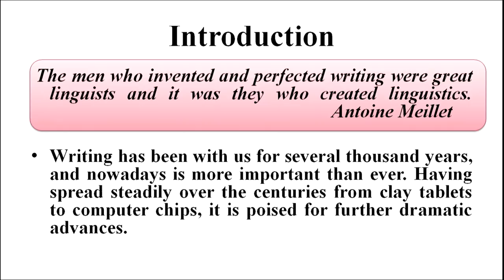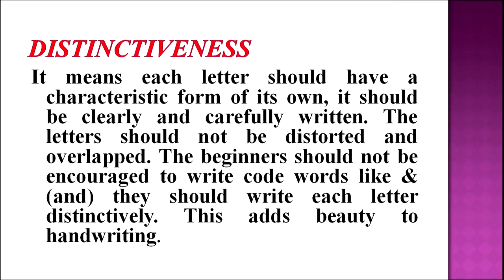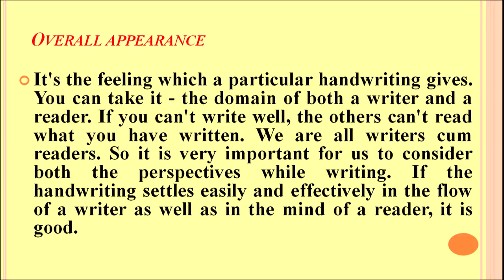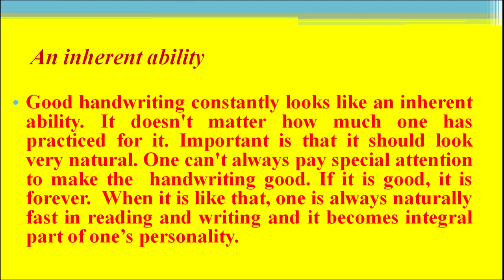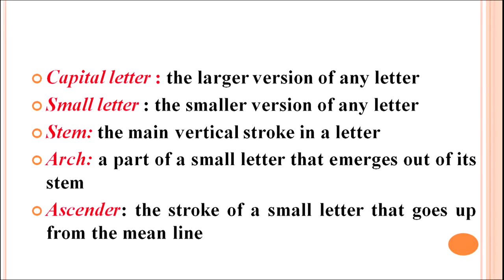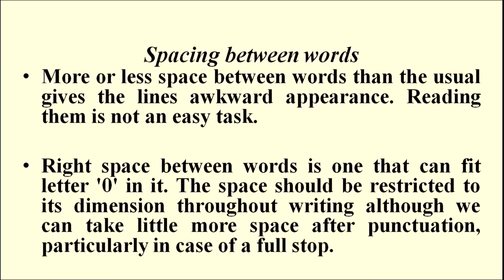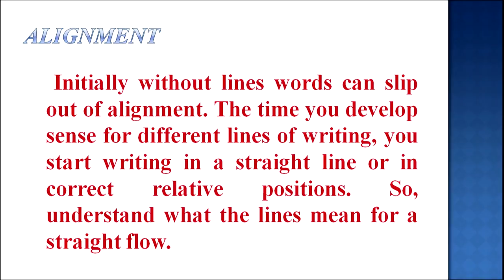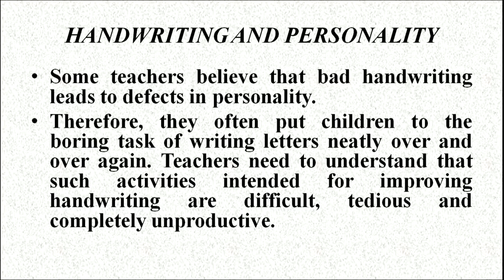Presentation on Good Handwriting